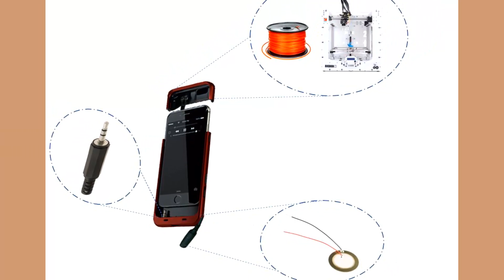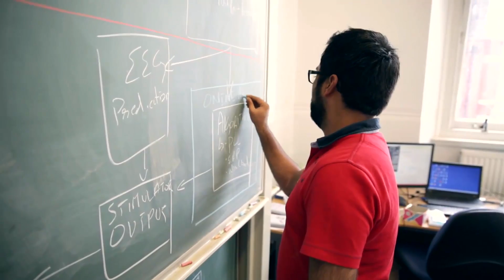Venture Further 2017 - Business category finalists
The Business category finalists of the Venture Further 2017 business start-up competition, run by Manchester Enterprise Centre, talk about their entries.